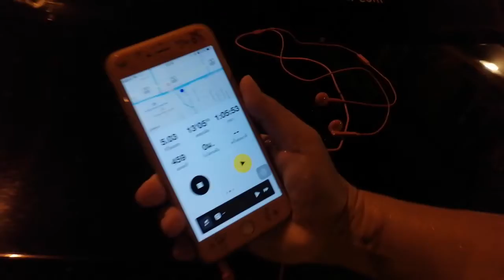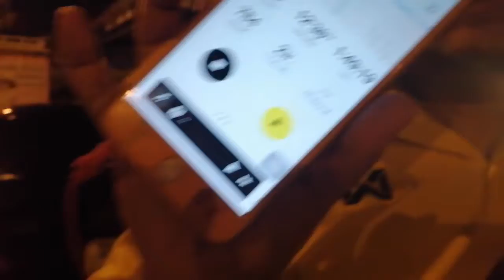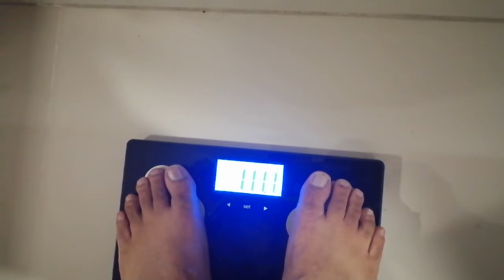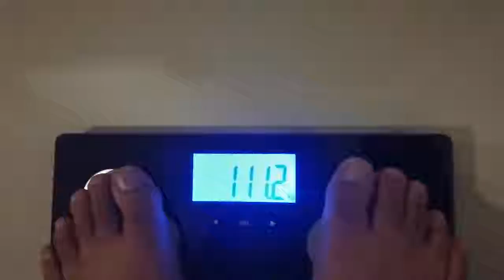วิ่ง 10.6km แรกในชีวิต กับโครงการก้าวคนละก้าว (เวอชวลรัน) แถมรีวิวรองเท้าวิ่งคู่แรกราคาหลักร้อย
วิ่งครั้งแรกจริงๆต้องบอกว่าเดิน+วิ่ง วิ่งได้แป๊ปๆก็เดินซะมากกว่า 10.6km ใช้เวลาไปสองชั่วโมงนิดๆ แต่ที่สำคัญคือ "รองเท้าที่ทำให้วิ่งได้" เป็นรองเท้าวิ่งจริงจังคู่แรกในชีวิต ทำให้ได้วิ่งจริงจังครั้งแรกในชีวิต รีวิวรองเท้าและปัญหาของเท้าผมไว้แบบละเอียดเลยครับ